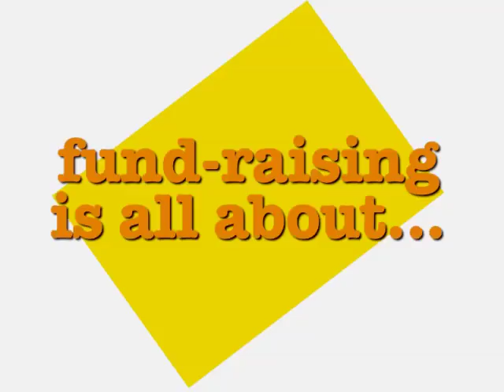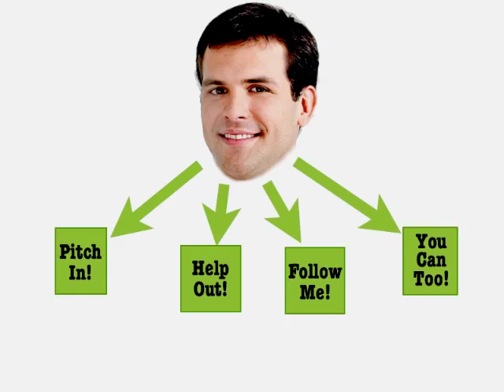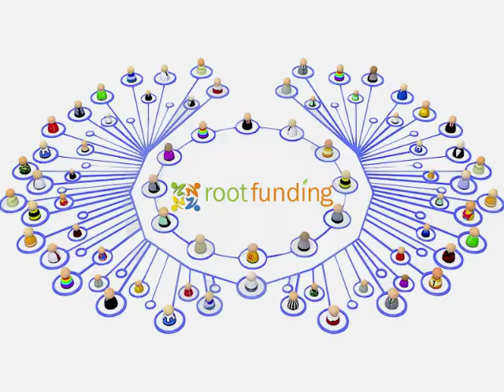Why Root Funding?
Get a quick overview of how Root Funding can help drive your on-line grassroots fundraising campaigns.